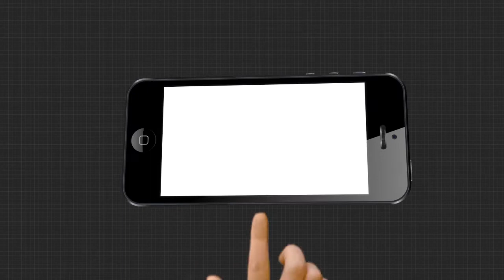ବଇରୀ ସାଜିଛି କରୋନା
ମହାମାରୀ କୋରୋନା ବିଭିନ୍ନ ବର୍ଗର ଲୋକଙ୍କ ଜୀବନ ଜୀବିକାକୁ ଗଭୀର ଭାବେ ପ୍ରଭାବିତ କରିଛି...ଏହା ମଧ୍ୟରେ ଅନେକ ନିଜର ବେଉସା ହରାଇ ସାରିଲେଣି..ପ୍ରଥମେ ଲକଡ଼ାଉନ୍ ଆଉ ତାପରେ ପୂଜା ସିଜିନରେ କୋଭିଡ଼ କଟକଣା ଯୋଗୁଁ ହତାଶ ହୋଇ ପଡ଼ିଛନ୍ତି ଟେଣ୍ଟ ହାଉସ ଓ ମେଲୋଡ଼ି ଗ୍ରୁପ୍.